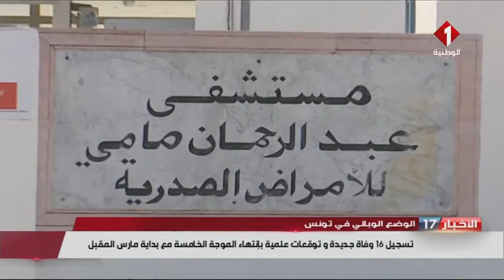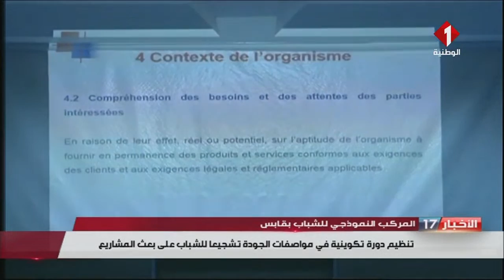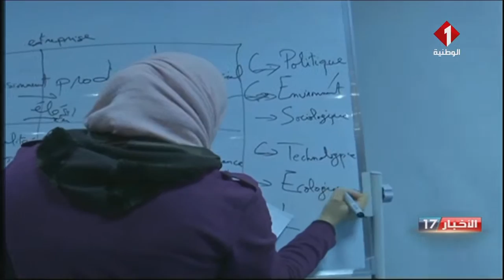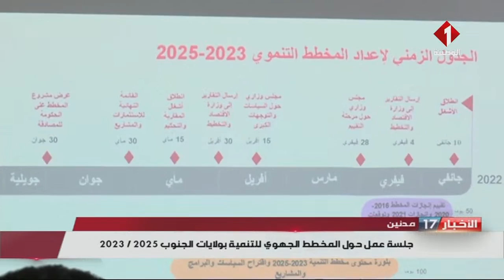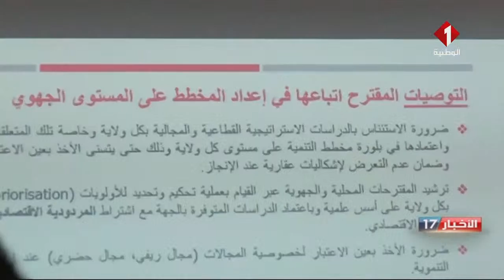النشرة المسائية للأخبار ليوم 12- 02- 2022